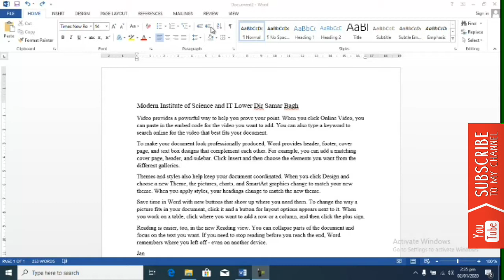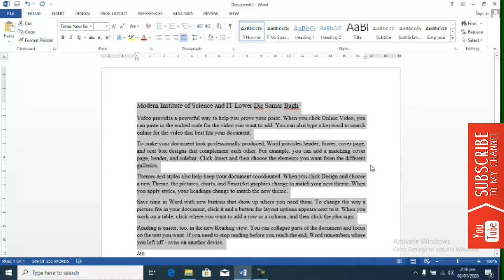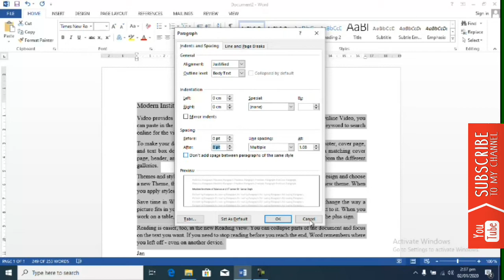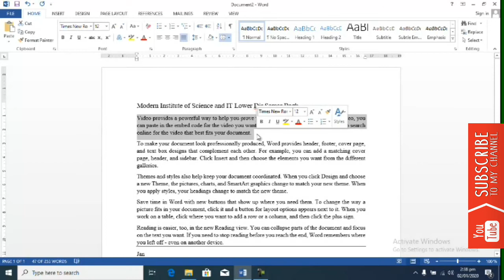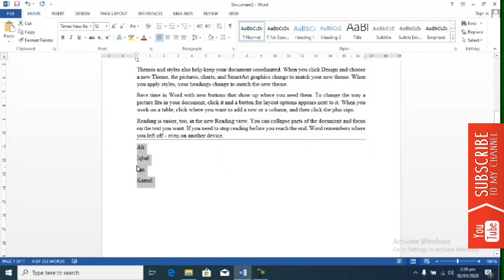4-Complete Ms Word in pushto | Home Tab | Paragraph ribbon | Text Alignment | line spacing | indent